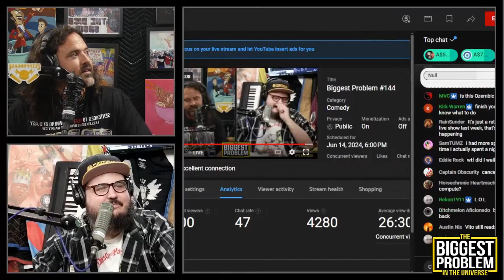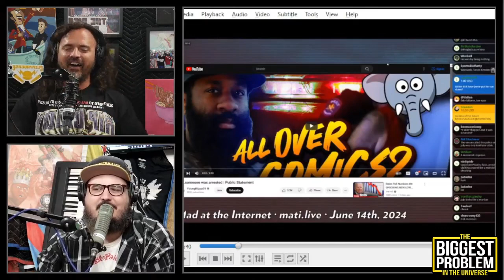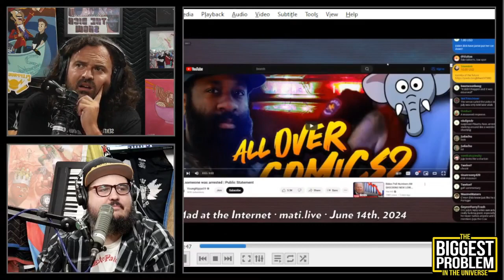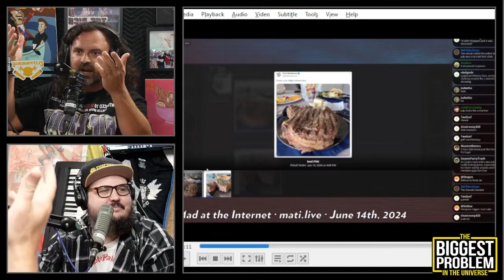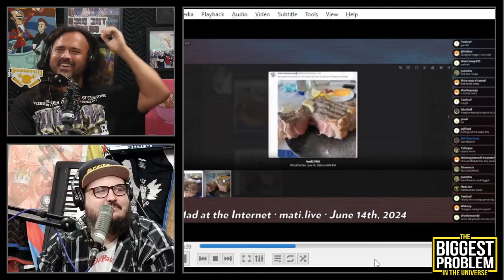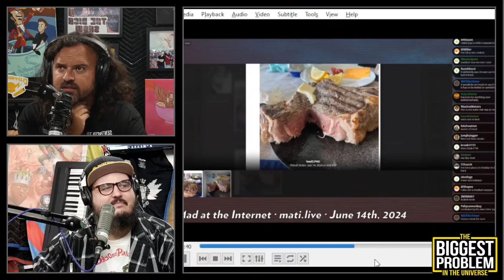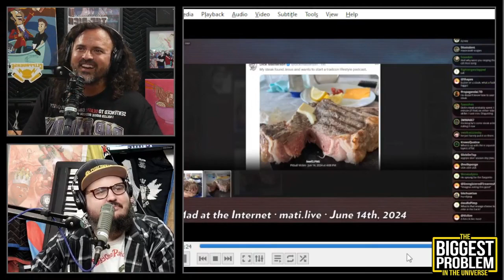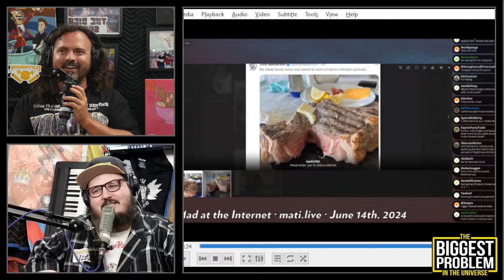Josh's steak autism - Biggest Problem in the Universe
Josh's "plain beef with no French fries" critique has shifted into "raw steak" as he appears completely unaware of the sous vide cooking method.